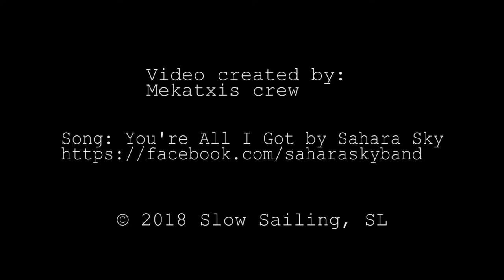Velero Mekatxis en la isla de Ibiza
Navegando por las islas Pitiusas. Un pequeño resumen.